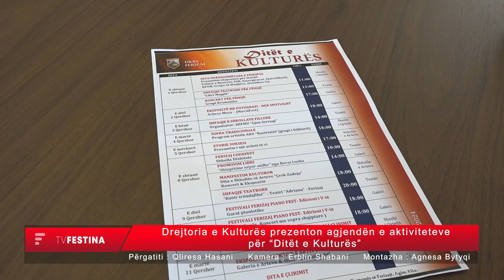Drejtoria e Kulturës prezenton agjendën e aktiviteteve për “Ditët e Kulturës”